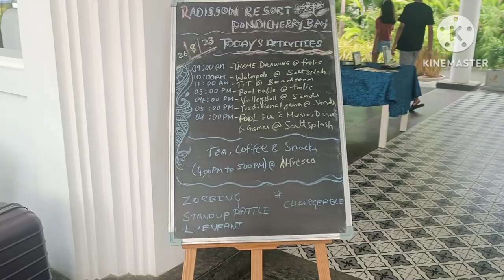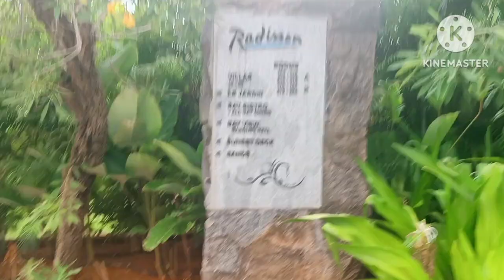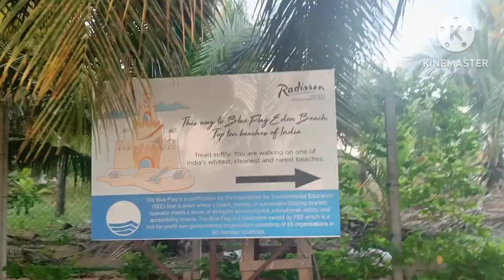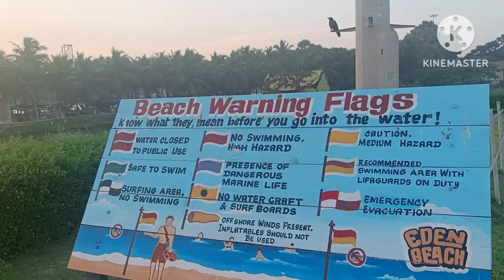"Radisson Resort Pondicherry Bay: Franco-Tamil Fusion - Cultural Elegance & Coastal Splendor!"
Explore the enchanting Franco-Tamil fusion at Radisson Resort Pondicherry Bay! Immerse yourself in a cultural tapestry where French grandeur seamlessly intertwines with Tamil customs. Our resort, situated on the Bay of Bengal coastline, is not just an escape but a gateway to Pondicherry's unique blend of traditions.

Step into a world where colonial-style architecture meets vibrant Tamil influences in our 46 chalets and 5 villas, offering comfort and stunning views. Every detail, from the Athugudi floor tiles to the lush surroundings, reflects the harmonious coexistence of French sophistication and Tamil vibrancy.

Indulge your palate at Bay Bistro, where Franco-Tamil fusion comes alive with a diverse menu blending French flavors and Tamil spices. From crepes filled with spicy masala to fine French wines, savor a culinary journey like no other. For an exquisite taste of North-Western Indian cuisine, The Great Kabab Factory awaits, adding a contemporary touch to our resort's dining experiences.

Whether it's conferences, weddings, or performances, our indoor and outdoor event venues provide the perfect backdrop for memorable occasions. Located close to White Town, experience the charm of colonial French architecture blending seamlessly with Tamil bazaars. Explore local neighborhoods, stroll along Promenade Beach, or indulge in delectable French pastries.

Notably, Radisson Resort Pondicherry Bay is delighted to welcome guests with pets, exclusively dogs and cats. Come, join us in this unique blend of cultures, where every moment is a celebration of Franco-Tamil harmony.